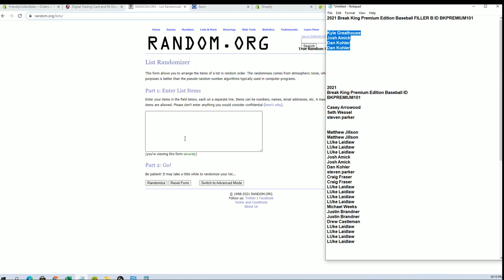2021 Break King Premium Edition Baseball ID BKPREMIUM101 FILLER B